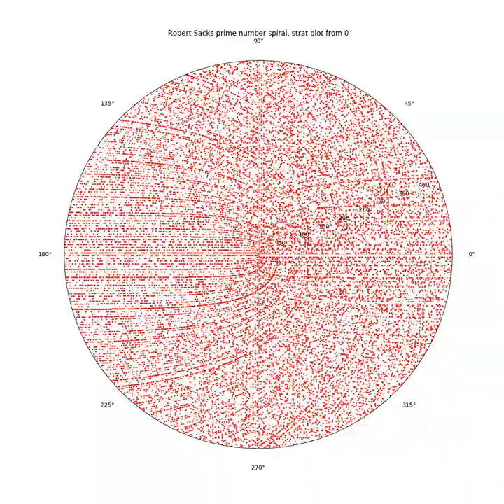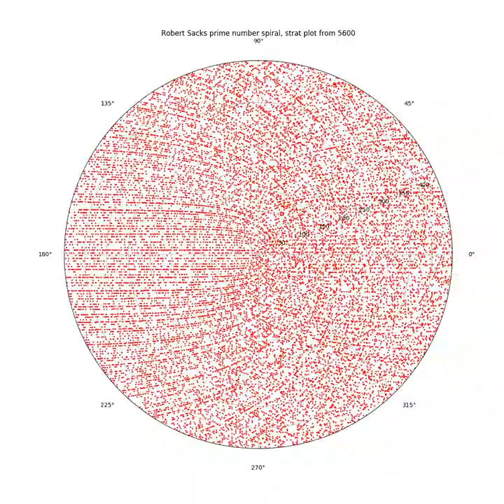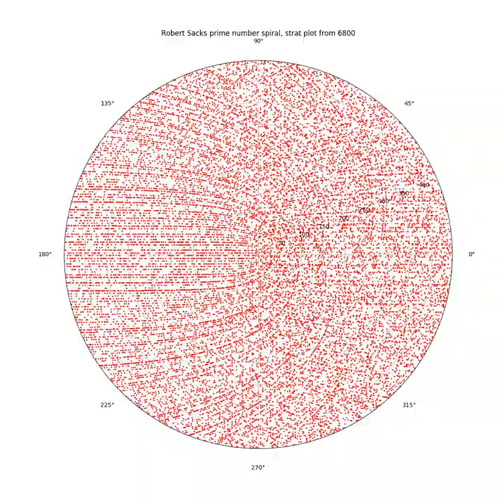Robert Sacks prime numbers spiral.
Robert sacks prime numbers spiral, the animation was made for 200k numbers, starting from 1 to 7200.